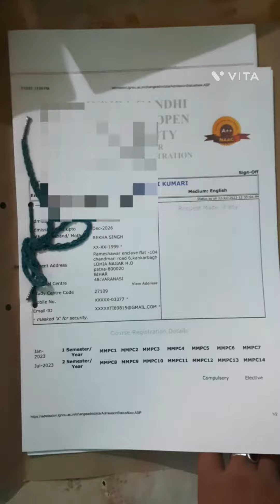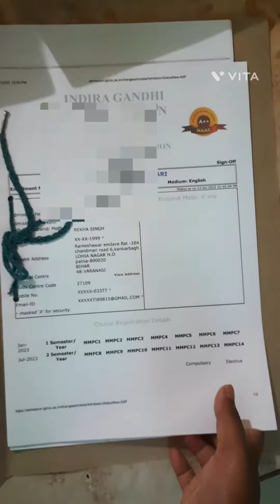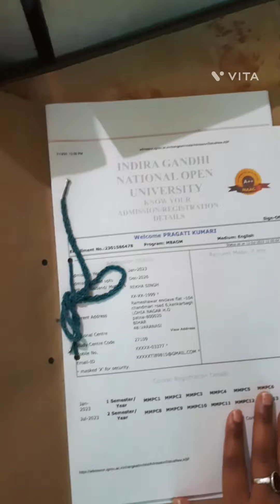Ignou MBA assignment kaise bnaye|| overview of ignou assignment.